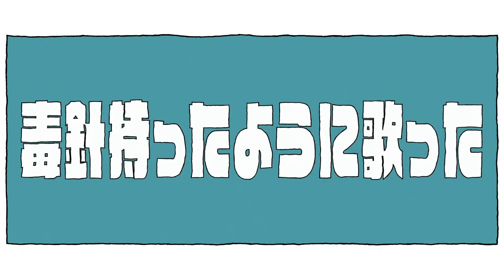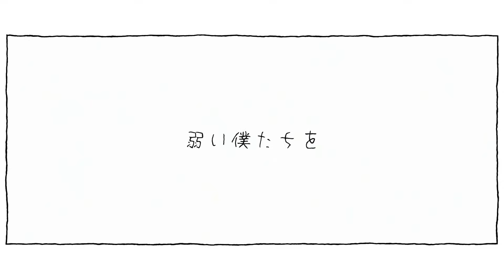【歌ってみた】テレキャスタービーボーイ／covered by 花鋏キョウ×獅子神レオナ 【Re:AcT/リアクト】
花鋏キョウ×獅子神レオナによる
コラボ歌ってみた『テレキャスタービーボーイ』を公開！

▶Vocal
◇獅子神レオナ

▶Illust
ぎむたろ 様(@goriagim)

▶mix
tsi 様(@mix_tsi)

▶movie
晴河さき 様（@sk____i）

▶Re:AcTの詳しい情報はこちら！